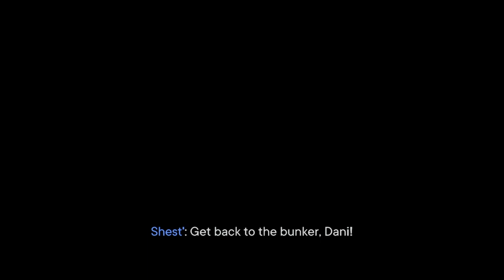Let play far cry 6 Stranger THINGS DLC part 2\2)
Influtter roselyn92 let play far cry 6 series.
 Features stranger THINGS DLC)